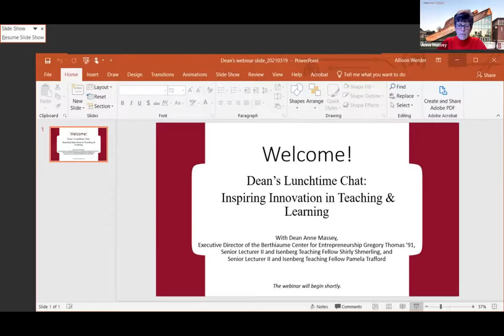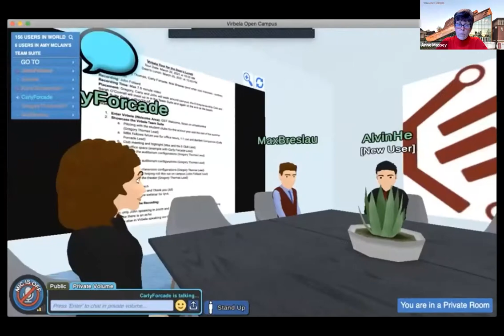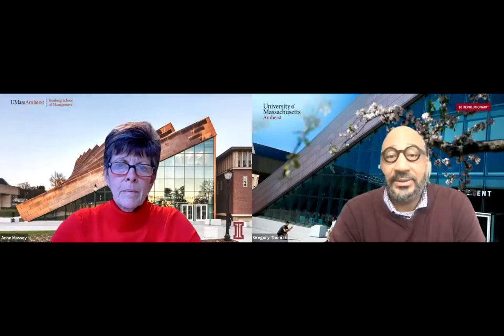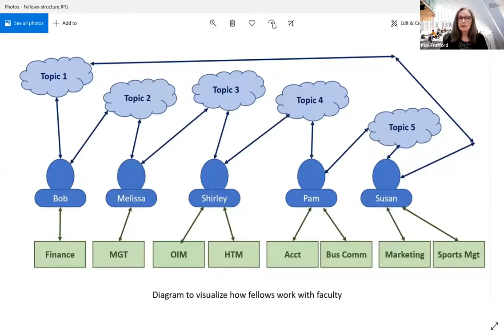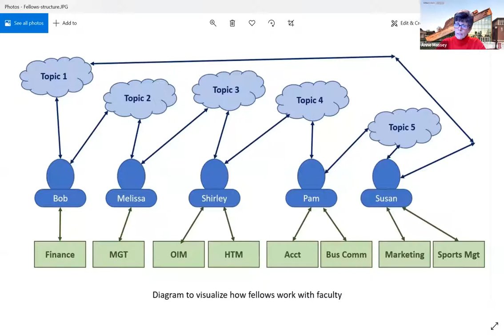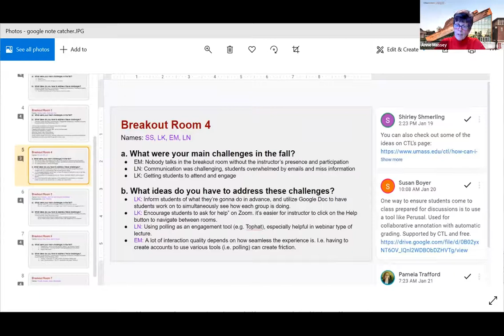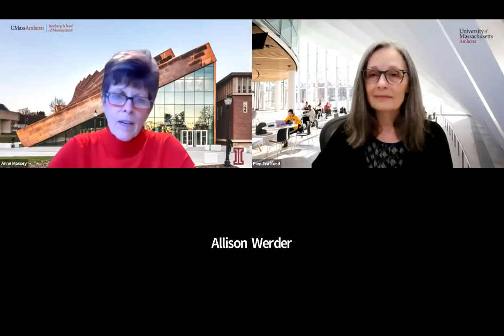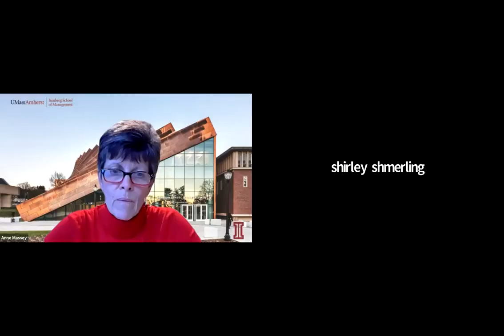Dean's Lunchtime Chat: Innovation in Teaching & Learning